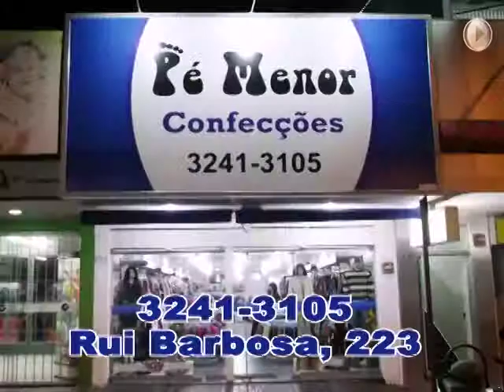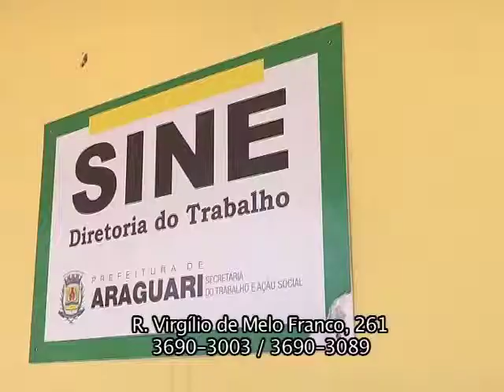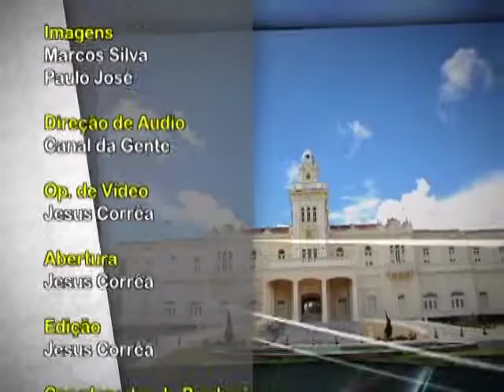Noticia da Gente 246-17/09